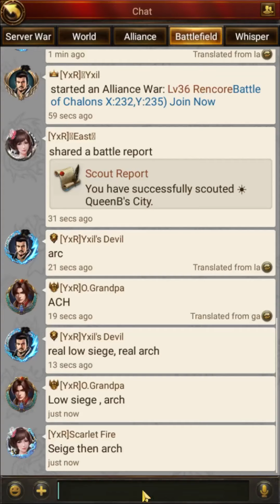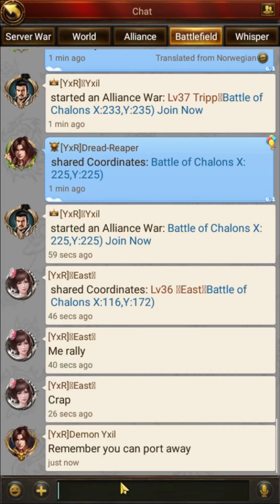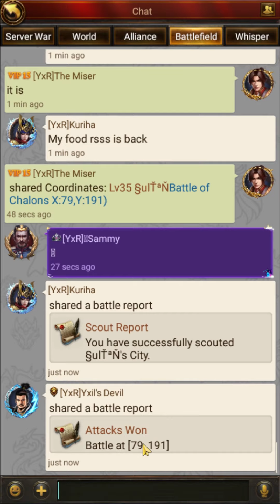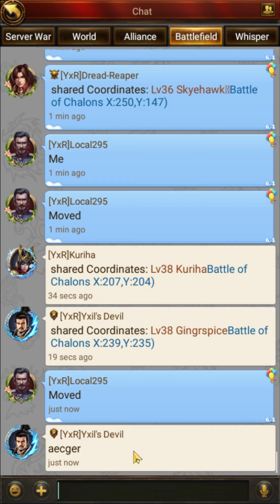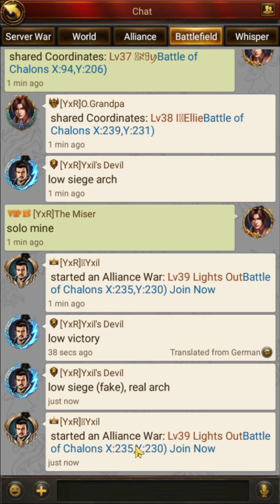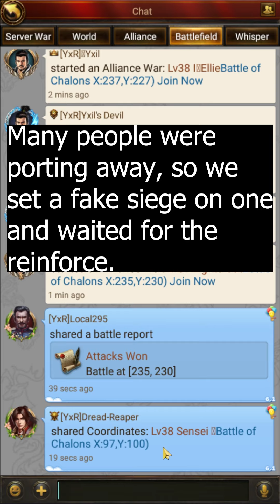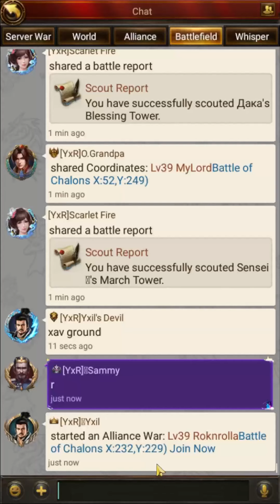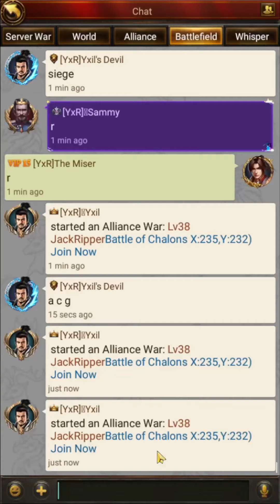Evony - ONLY THE ACTION - Battle of Chalons - Season 4, Round 1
I've edited out the less engaging parts of the battle such as when players port away or there's just dead time. Enjoy non-stop battles and bloodshed!

Get ready for the ultimate team battlefield! Four teams on the same map fighting for supremacy. Watch Gods of Myth face off against 3 other alliances in this live stream.